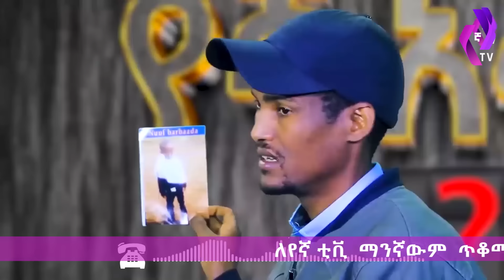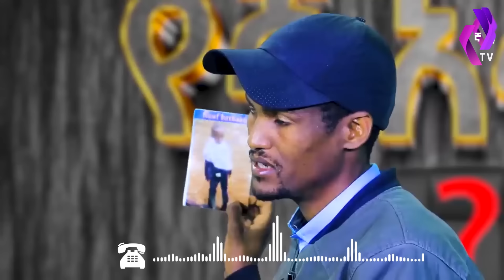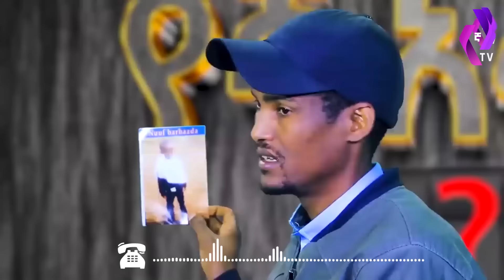[ አራሷ ሜላት ታስራለች ] ህጻኑ ምን እንዳደረጉት ሳይታወቅ ተፈረደባቸው!! | Yegna Afalage | AddisAbaba Police